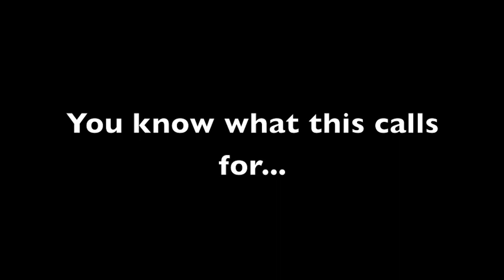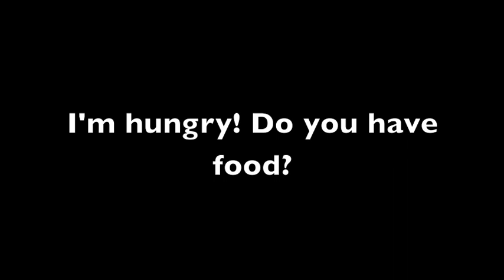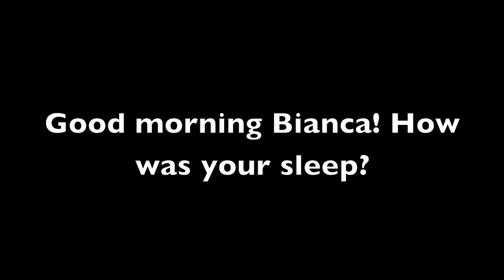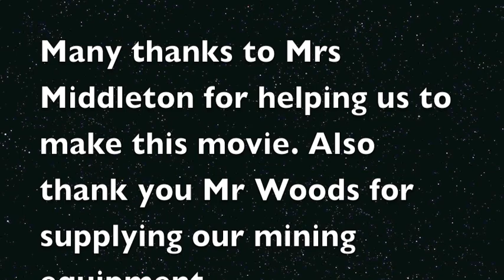Back to the Gold Rush